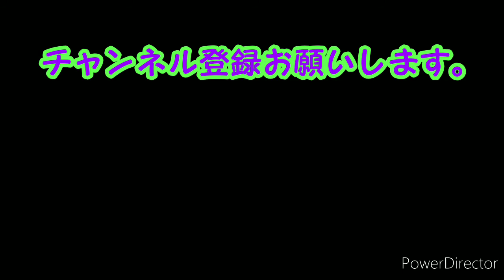電車34 新幹線 JR東海 みてきた。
新幹線。